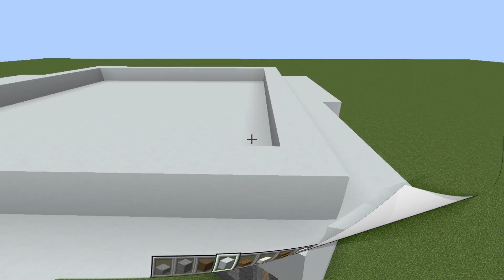CARA MEMBUAT RUMAH MODERN DIMINECRAFT | SIMPEL!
Assalamualaikum

Hai semuanya, kali ini aku membuat RUMAH MODERN 1 LANTAI, bentuk rumah ini sangat sederhana tapi mempunyai kesan mewah, semoga kalian suka sama vidio ini ya.

Selamat menonton.

Terima kasih.

Wassalamualaikum